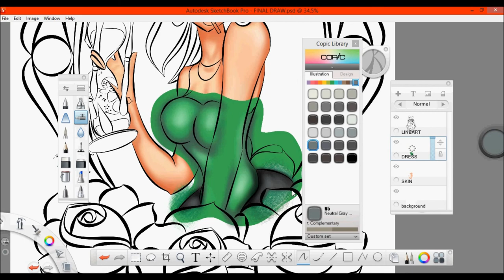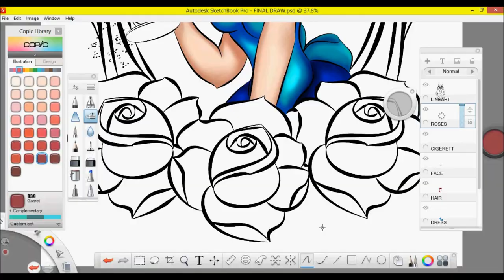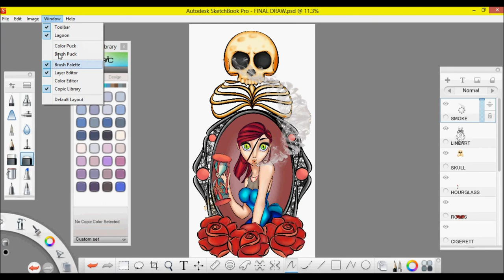The Hour Glass Is Shattered: SPEEDPAINT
This piece of art has been done for the ugly Truth contest on dA. I took awhile to think about this contest since I actually got to talk with some of the people at the truth mobile at the Vans Warped Tour last summer. I witnessed someone give up their pack of smokes to the guy running the games at the truck and crushed the pack in his hand. Then there was a zombie scream machine that my mom and I did where you screamed at the top of your lungs and all these zombie gore graphics popped up on screen the more you screamed.
So for this I decided to do a girl in a framed picture, in this picture she is holding what would be her lifetime hourglass. There seems to be a little issue with her picture. She has a skull and rib cage hanging over her head and her skin seems to be paling blue. This girl had chosen the lifestyle of smoking, it caused her hourglass to shatter. The shattered hourglass is now letting the sand of her youth slip away until she is nothing left. She could of avoided becoming the undead by not smoking in the first place.

Adobe Photoshop and Illustrator, Autodesk SketchBook Pro, Wacom Bamboo Tablet